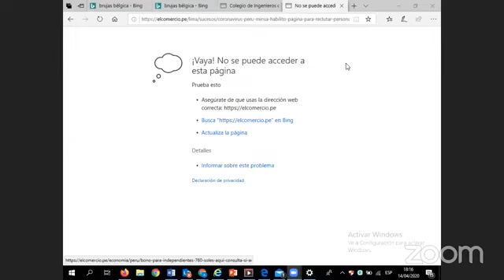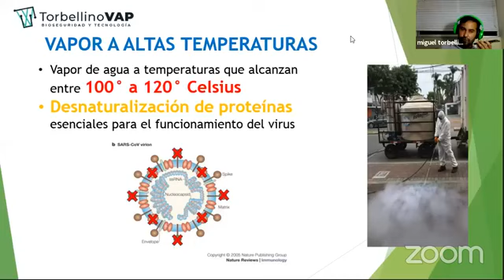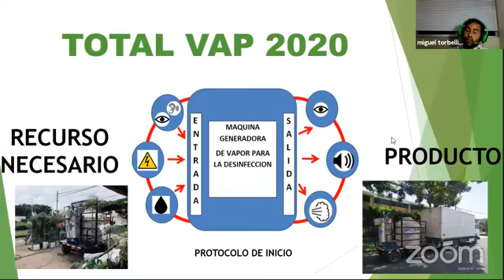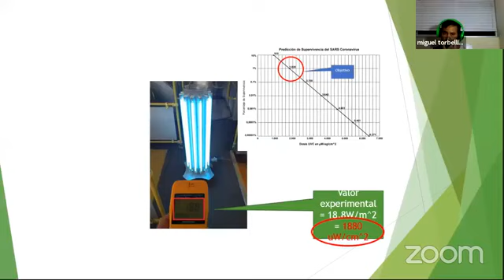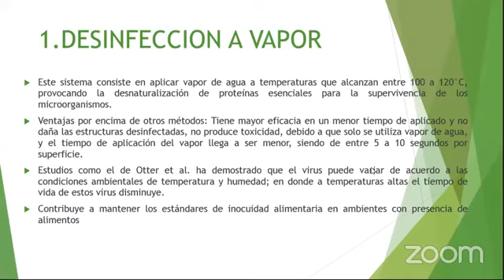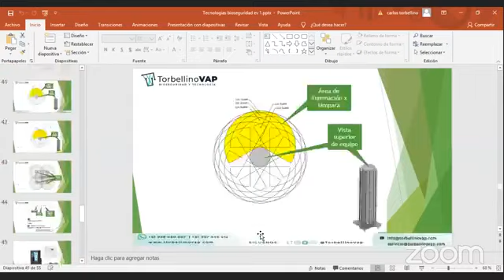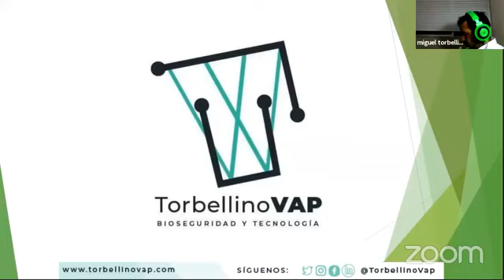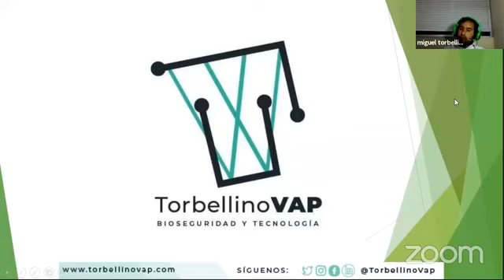Seminario: Tecnologías de bioseguridad - Covid-19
Organizado por el Capítulo de Ingeniería Sanitaria y Ambiental del CDLima CIP